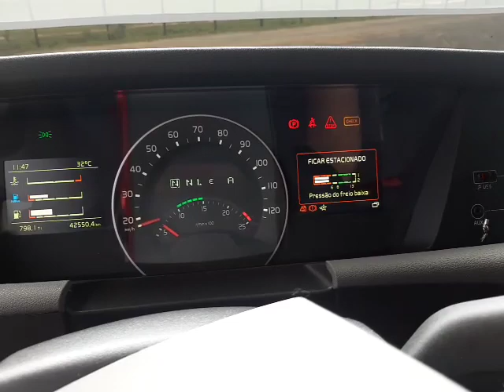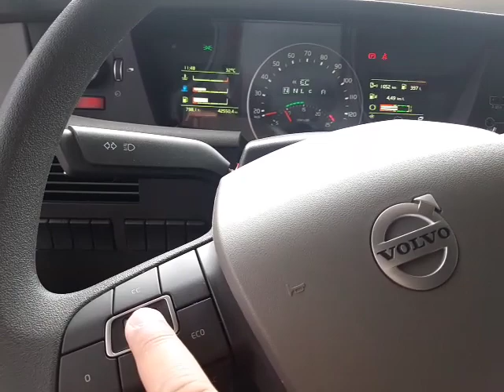Como Fazer ar Volvo Fh 2019 com Piloto Automático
✅Confira mais vídeos no canal Emer Miranda